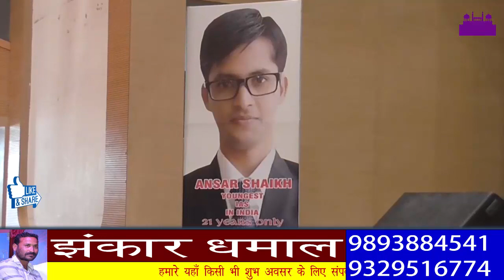TOPPERS का हुआ सम्मान ||REWA DARSHAN